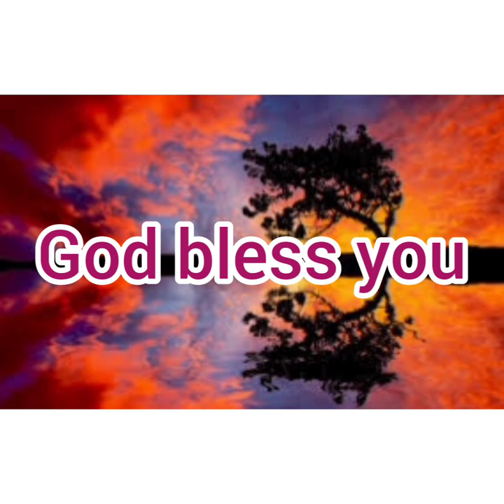ANNADANAM PHOTOS OF SRI GOPALA KRISHNA GARU AND SMT PUSHPA GARU